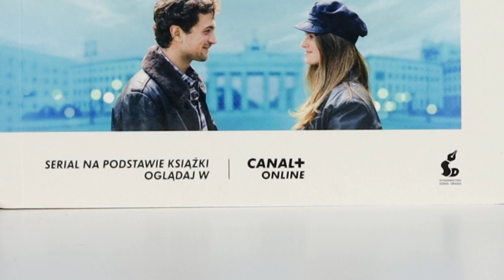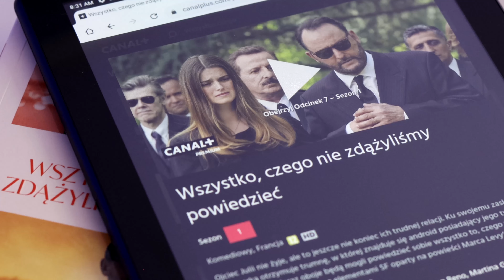Takie powinny być ekranizacje książek! | Strefa Czytacza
*Materiał sponsorowany przez CANAL+ online, jednakże opinie w nim przedstawione są moje*

Z jednej strony historia, którą odebrałem bardzo osobiście.
Z drugiej serial, który... zaskoczył mnie wszystkim.
O takich ekranizacjach marzę.

Posłuchajcie o "Wszystko, czego nie zdążyliśmy powiedzieć": książce, którą napisał Marc Levy (tłum. Krystyna Szeżyńska-Maćkowiak) oraz o serialu dostępnym na CANAL+ online.

OPISY WYDAWNICZY KSIĄŻKI:
Międzynarodowy bestseller jednego z najpoczytniejszych francuskich pisarzy. W serialowej ekranizacji produkcji CANAL+ grają: Jean Reno i Alexandra Maria Lara

Tym razem Marc Levy stworzył niezwykłą i czarującą historię miłosną, która w najbardziej nieoczekiwany sposób łączy ojca i córkę, przeszłość i teraźniejszość.

Kilka dni przed ślubem Julia Walsh dwukrotnie doznaje szoku. Po raz pierwszy, kiedy umiera jej ojciec, z którym od lat nie miała bliskich relacji, po raz drugi, gdy dzień po pogrzebie w mieszkaniu przyszłej panny młodej ląduje ogromna skrzynia, a w niej coś, co wygląda jak wierna kopia ojca. Okazuje się, że ojciec stworzył robota wyposażonego w część swoich neuronów i pamięć. Dziewczyna niechętnie zgadza się zamienić to, co powinno być jej miesiącem miodowym  na sentymentalną podróż z ojcem, aby nadrobić stracony czas. Julia może maszynę wyłączyć, ale daje się wciągnąć w tę niezwykłą grę, która prowadzi do odkrycia tajemnicy mogącej zmienić weselne plany.

Pomiędzy przemycanymi emocjami, urazami z dzieciństwa, czułym humorem i siłą przyjaźni ukryty jest prawdziwy suspens... „Télé 7 Jours”

Powieść, którą pochłoniesz w biegu. „Direct Soir”